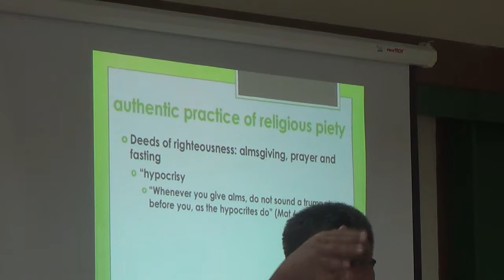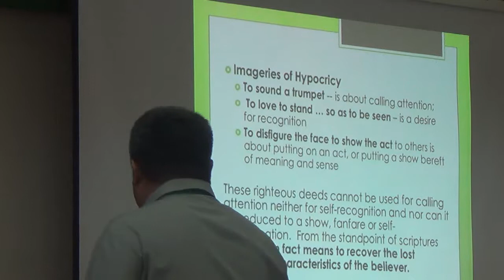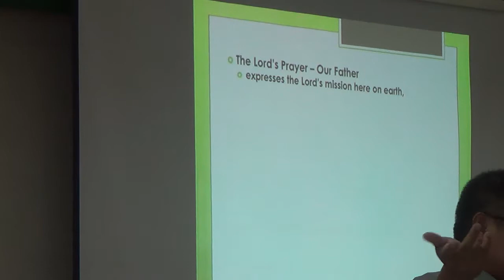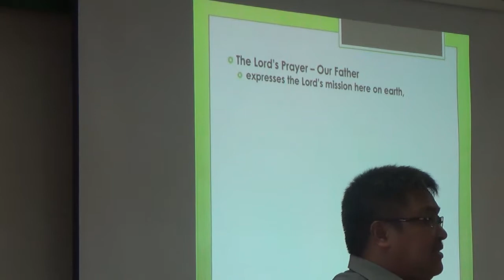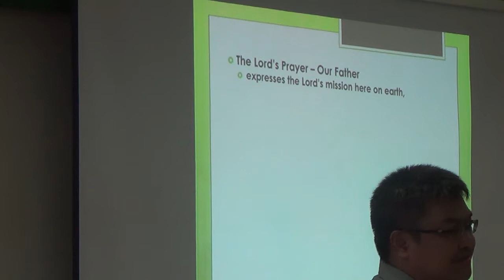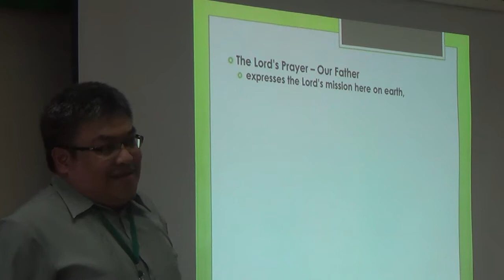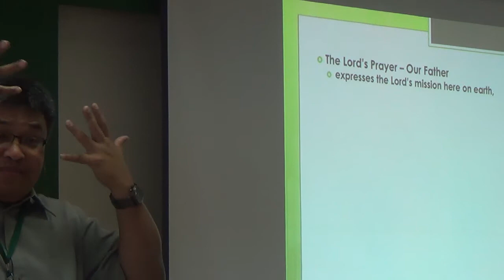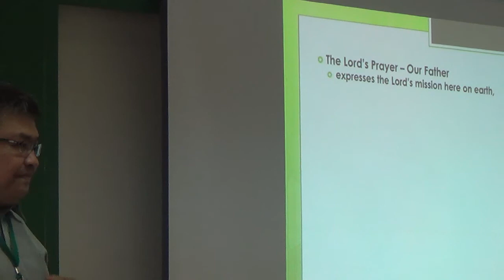05042017 certificate on catechetical leadership and supervision 7